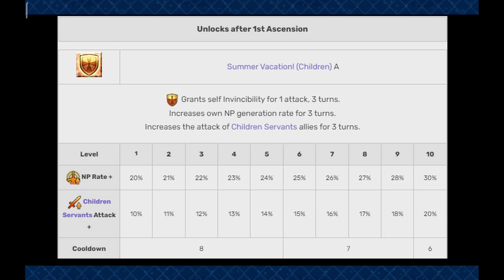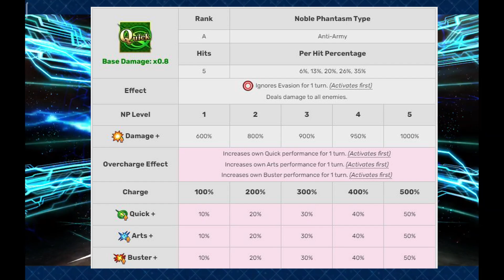[Fate/Grand Order] ไกด์ illya summer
ID หลัก NA 322,909,507
ID หลัก JP 381,467,354
ID รอง  JP 015,809,240
สามารถกดแอดเพื่อน หรือ กด following มาได้เลยนะครับ
Sounds
ขอบคุณทุกคนที่เข้ามารับชมและสนับสนุนครับ ฝากกดไลค์กดติดตามเพื่อเป็นกำลังใจให้ด้วยนะครับ